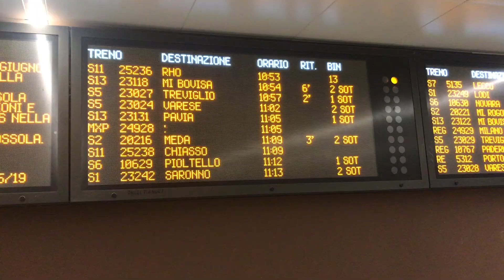Visiting Naboo | VLOG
Went somewhere very special this weekend...decided to "VLOG" it. If you guys enjoy this one, let me know and maybe I'll make more throughout my stay in Italy!

Darth Padmé is home, sadly Anakin couldn't make it :(